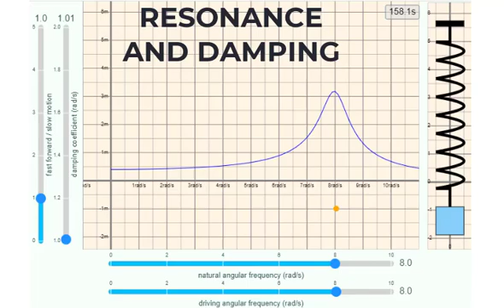RESONACNE AND DAMPING | PHYSICS ANIMATIONS AND SIMULATIONS | PHET SIMULATIONS